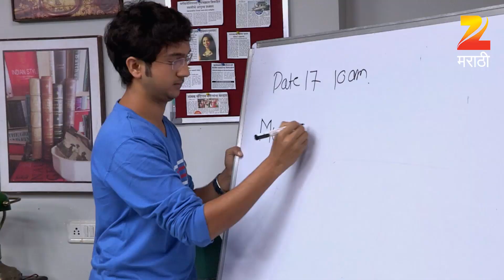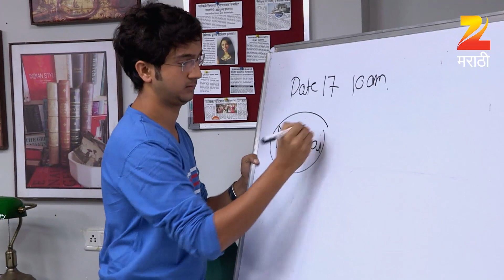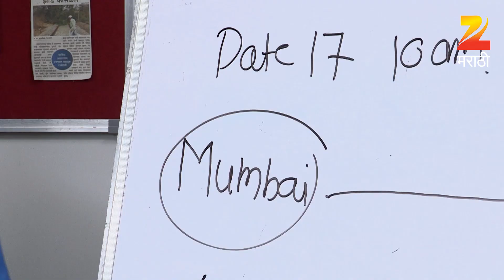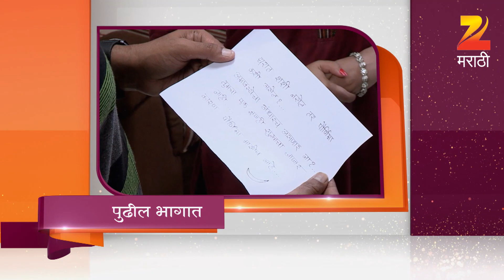अस्मिता | मराठी सिरीयल | Ep - 409 | Webisode | मयुरी वाघ, काव्य माने | झी मराठी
Asmita a Marathi drama television seriesClick Here to Subscribe Channel The story revolves around detective Asmita who inspires many to take on their problems head on with renewed hope and determinationClick Here to Subscribe Channel